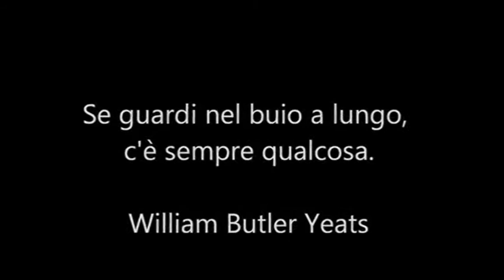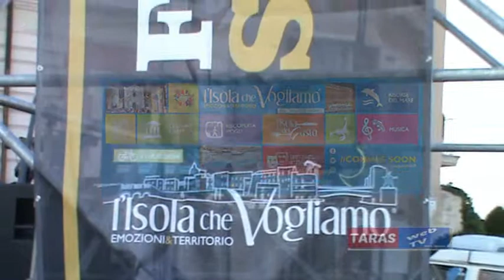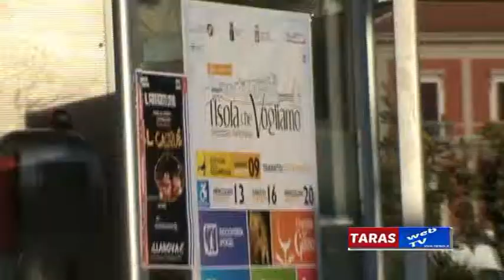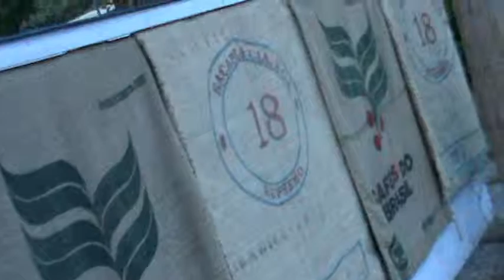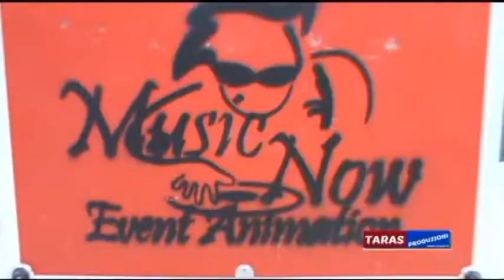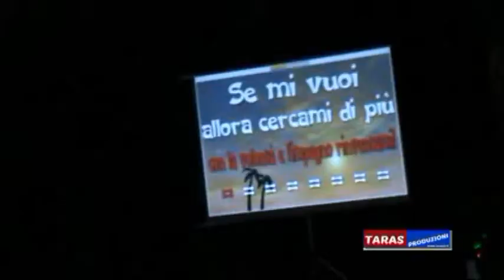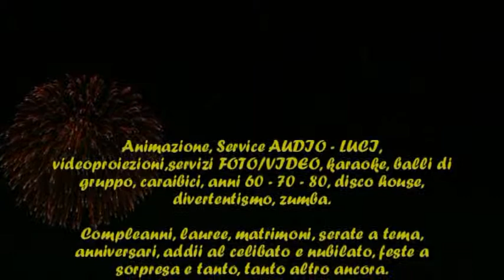"SALTO NEL BUIO" SPECIALE ISOLA CHE VOGLIAMO 1° PUNTATA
UN PROGRAMMA TARASproduzioni

CONDUCE: Luigi Pignatelli

REGIA: Giovanni Maimone